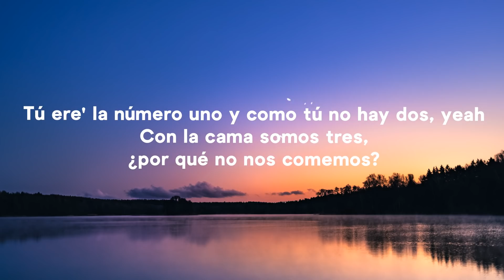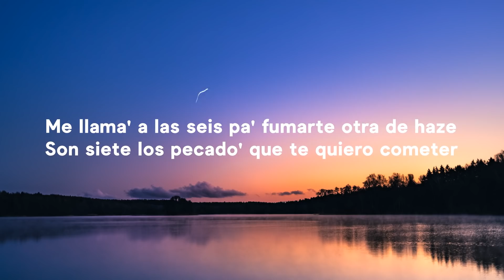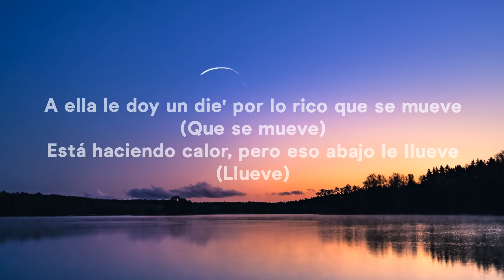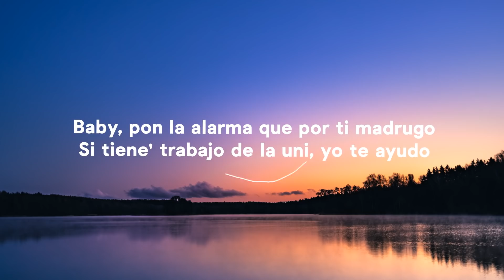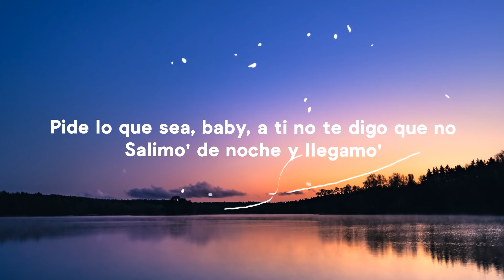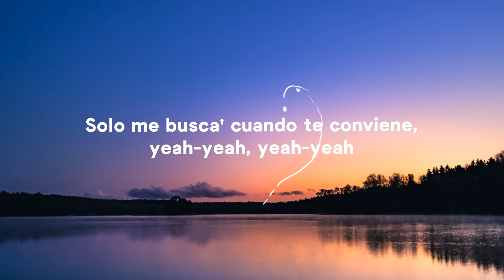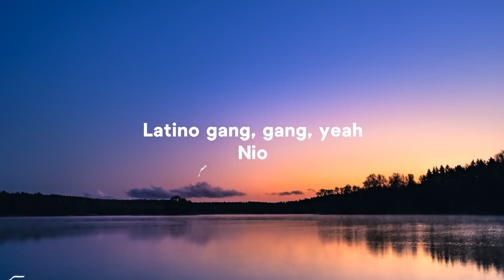Nio García, J Balvin & Bad Bunny - AM Remix (Letra/Lyrics)